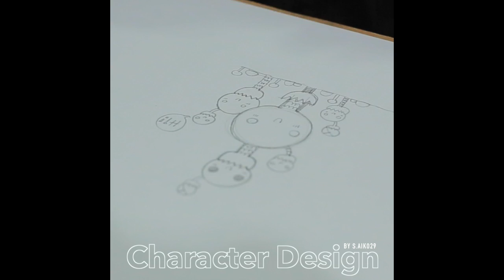Tutorial :Draw&Copic Paint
CharacterDesign // Yellow grass flower